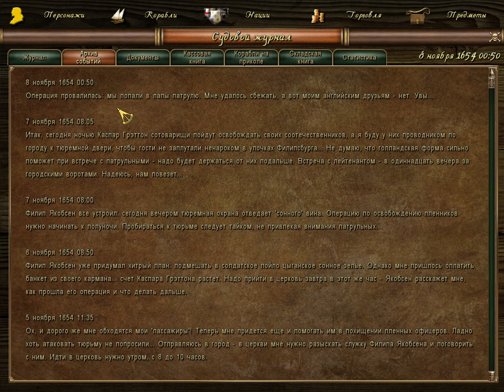Корсары: Каждому свое. Дополнение "Последний Урок". "В мышеловке".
Прохождение дополнения к Корсары: Каждому свое под названием "Последний Урок". Квест "В мышеловке".